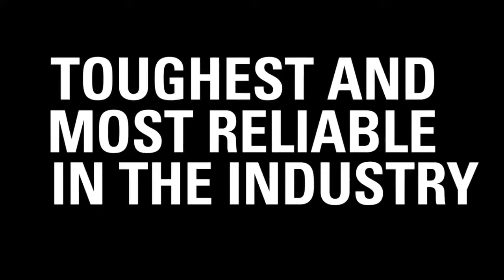Motorola Radio Batteries Proven Tough Experience the Difference